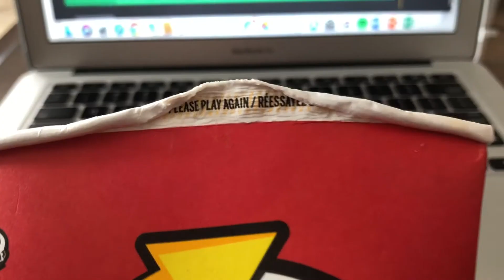Tim Hortons: ROLL UP THE RIM EXPERIMENT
There is 1 in 6 odds of winning on a roll up the rim cup at Tim Hortons.. watch to see if thats true!